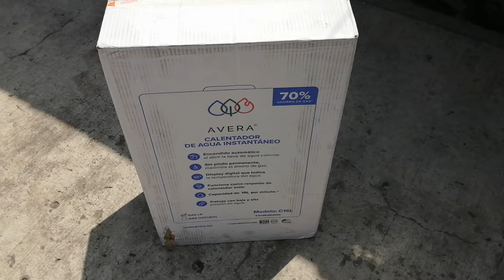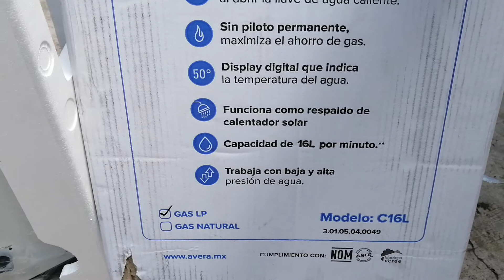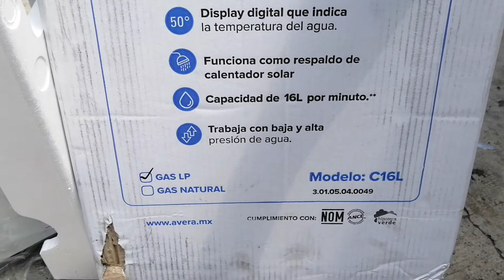Unboxing (Abriendo) mi nuevo calentador de paso AVERA de 16 L/min.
El día de hoy estoy abriendo el nuevo calentador de paso  que compre, de la marca AVERA vamos a ver que tal sale y que tan contento o satisfecho me quedo  con la compra.